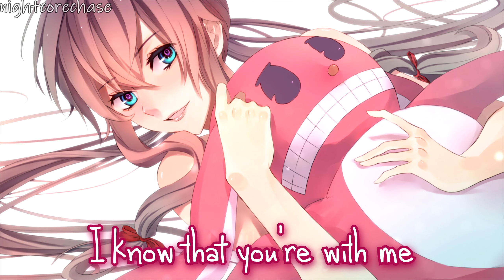Nightcore - My Way (Lyrics) (Ava Max)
Song: Ava Max - My Way

"My Way" Available Now

Ava Max My Way Lyrics:

My momma use to say
"Baby make me proud
You've got such a pretty face
But such a dirty mouth"
But how come when I tell you
What's on my mind like men do
I'm called crazy?
Crazy

This is not a love song
This is not a sing along
But ladies, are you with me?
I know that you're with me

Add a little sugar, they say
Be a little sweeter, they say
Gotta give and take, but I say
This time it's my way, ah, my way
Be a little proper, they say
Speak a little softer, they say
Gotta be a lady, but I say
(My way, my way, my way)

I'll do me
You do you
I don't need nobody's permission
Oh yeah, one and only limited edition (yeah)